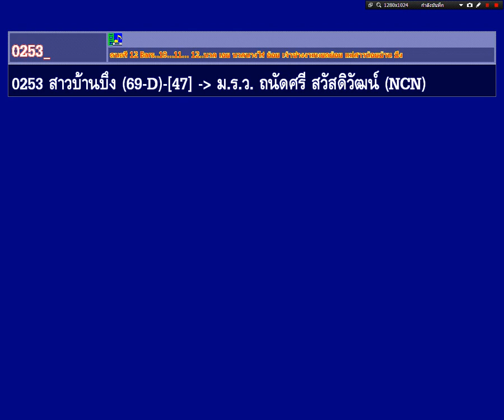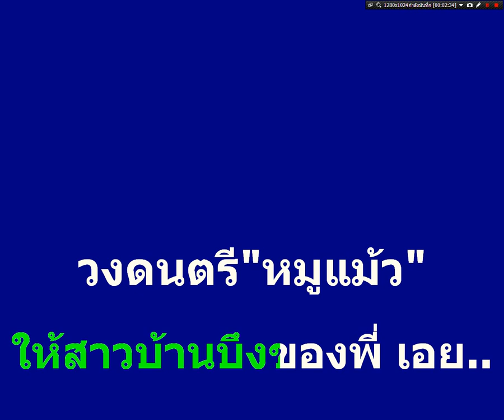สาวบ้านบึง ถนัดศรี สวัสดิวัฒน์ (คีย์-3)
จัดทำเพื่ออนุรักษ์เพลงเก่าไม่ให้สูญหายไป
ขอขอบคุณครูเพลงทุกท่าน